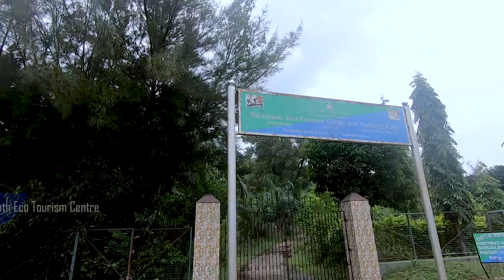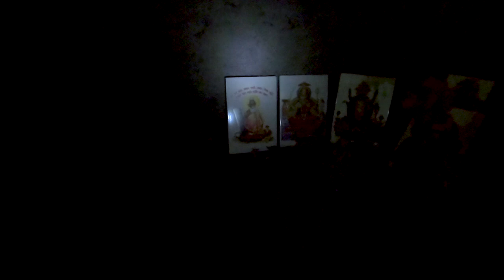BIHARINATH HILL , BANKURA, SALTORA, ONE DAY TOUR FROM KOLKATA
How to reach Biharinath Hill :-

    How to reach from Kolkata
 1: Via Asansol and Madhukunda
      By train: Board a train from Howrah(HWH) to Asansol(ASN), change train towards Adra section and get down at Madhukunda.
      You will find trekkers directly to Biharinath or buses upto Ituri, from where you can get trekkers or buses to Biharinath.
      Return similar way upto Madhukunda and board a train towards Asansol and further upto Howrah.

 2: Via Raniganj and Mejia
       By train: Board a train from Howrah(HWH) to Raniganj(RNJ). Take a cab upto Biharinath or take a bus(very less buses ply in the section)
       upto Ituri and you’ll get buses or trekkers from Ituri upto Biharinath. Return similar way upto Raniganj and board a train towards Howrah.

 3:   By bus: SBSTC and WBTC and several private buses ply between Kolkata & Asansol. Board one & get down at Raniganj and board a bus
        towards Ituri and then to Biharinath or better take a cab. Some timings of state buses between Kolkata & Asansol are given here.
        However, it is advised to check before you travel as timings are subject to change.

4 :  By Road: Distance from Kolkata to Biharinath is 225 kms.
       From Kolkata, take the 2nd Hoogly Bridge to avail Durgapur Expressway/Kolkata-Delhi Highway. After 200 kms of drive, take left from Raniganj,
       right from Mejia, and right before Saltora towards Biharinath.

5.  By Road Distance from Bankura to Biharinath is 60 kms. reach Bankura by any means of transport then hire a car for Biharinath.

 Where To Stay at Biharinath Hill :-

1.  Biharinath Eco Tourism Centre

2.  Biharinath Tourist Point   (A unit of Adrija Residency )
      Kolkata Address :
      3/9 Desbandhu Nagar
      Kolkata - 59
      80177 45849 / 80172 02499 ( Kolkata office)
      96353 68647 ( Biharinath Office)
      Tariff - Rs.1000 to Rs.1500

3.  Biharinath Eco-Tourism
      Address: Biharinathparbat, West Bengal 722153
       Tariff : Double Bed Delux Room - Rs.3000
                    Triple Bed Delux Room  - Rs.3500
                    Extra person Rs.700